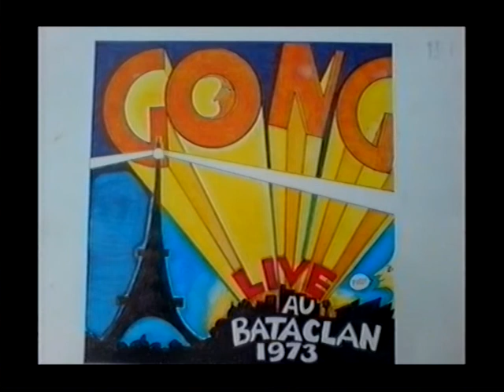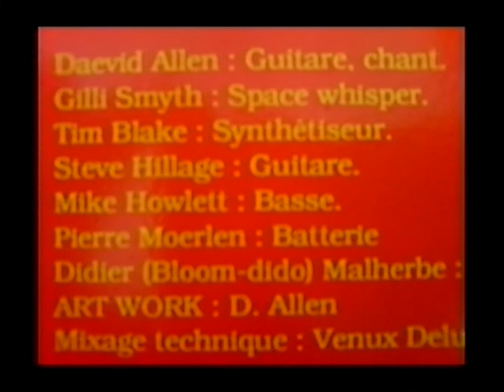Gong Radio Gnome Invisible